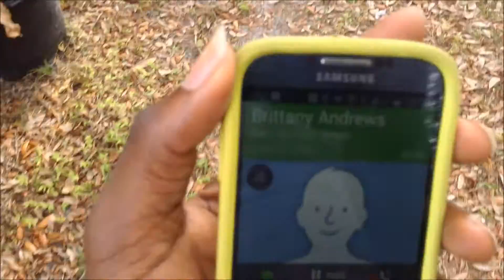Hanging With Kaley And Brittany [Day 165]